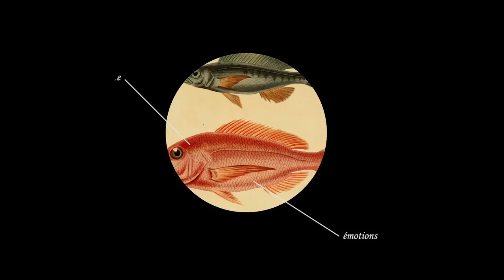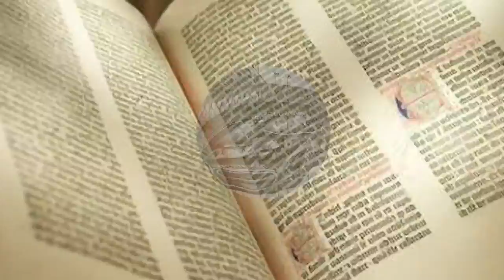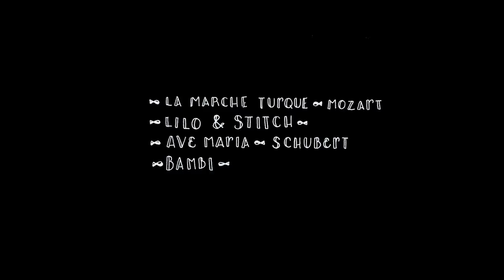La soupe au poisson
Lucien Monot et Iris Petit

HEAD, Genève - Musée de l'Elysée, Lausanne - 2015